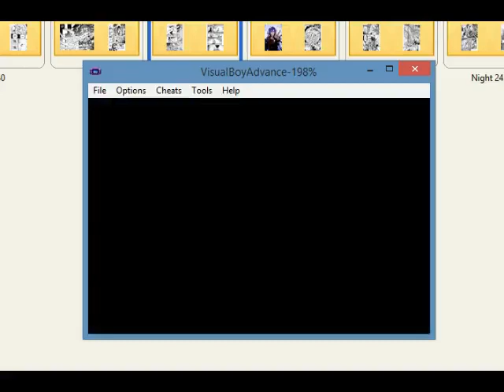Allen's Lastest Walkthrough: Pokemon Azure Horizons (22 February 2021 Hacksrepairman Fix)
Name: Pokemon Azure Horizons
Type: GBA
Hack of: FireRed
Language: English
Creator: Frostbite

The RAR contains the walkthrough text document, screenshots of hidden item locations and a short video clip showing the Crevasse Gym Puzzle solution.

Other ROMhacks that I've made walkthroughs for so far:
Pokemon Adventure Red Chapter Beta 14.5 to 15+ Expansion Pass (Fix C)
Pokemon Flora Sky [Complement Dex Version]
Pokemon Light Platinum (covering the Lauren Region)
Pokemon Mega Power (Beta 5.59)
Pokemon Resolute v2.78
Pokemon Grape Final v1.4 to v1.6 (Dec 2021)
Pokemon Liquid Crystal Beta 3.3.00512
Pokemon Clover (22 April 2020 Update v1.2)
Pokemon Kanlara Ultimate (21 Jan 2020 update)
Pokemon Gaia v3.2 (Nov 2018)
Pokemon (Old) White [Hacksrepairman May 2019 Fix]
Pokemon Sors v1.2 (9 Aug 2021 Final)
Pokemon Glazed 6.8.3 & 9.1.0 (Trainer X493 updates)
Pokemon Crystal Clear 2.4.4 to 2.5.5 (6 Oct 2022)
Pokemon Unbound 1.1.3.1 to 2.1.1 (9 November 2022 update)
Pokemon Dreams 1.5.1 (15 June 2021 update)
Pokemon Azure Horizons [22 Feb 2021 Hacksrepairman Fix]